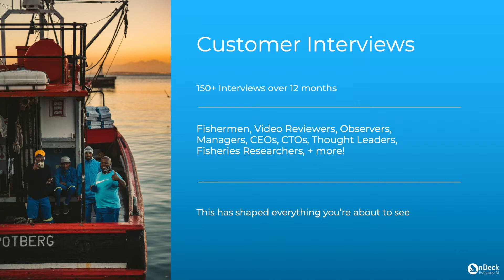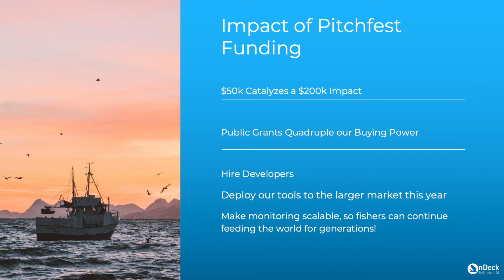Pitchfest 2022 Finalist: OnDeck Fisheries AI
OCEAN THEME:
Sustainable Ocean Harvesting, Ocean Health, New Frontiers

YEAR COMMENCED:
2021

HEADQUARTERS:
Vancouver  Canada

OnDeck Fisheries AI software revolutionises fisheries management to reduce costs and increase monitoring, whilst addressing compliance requirements and reducing overfishing.